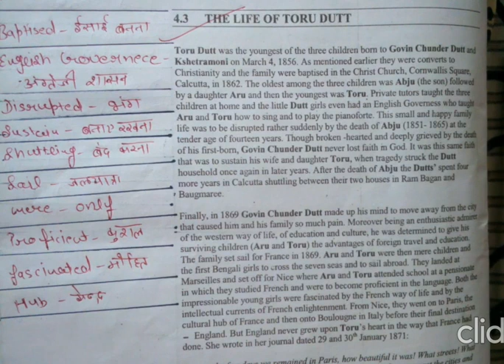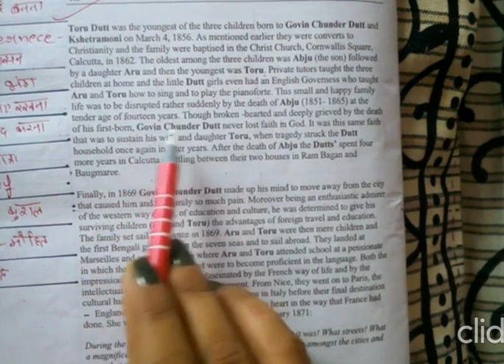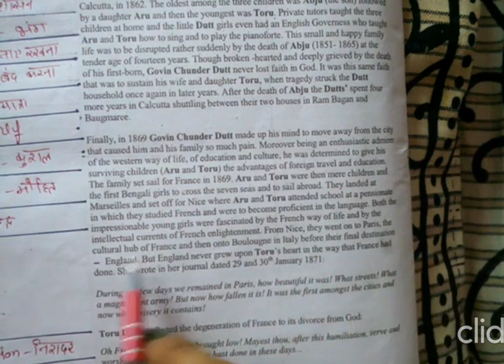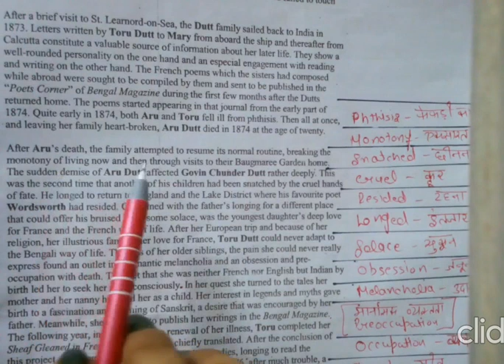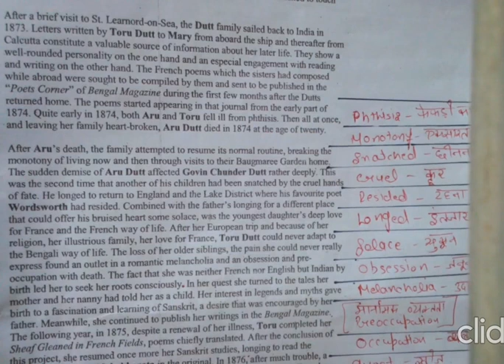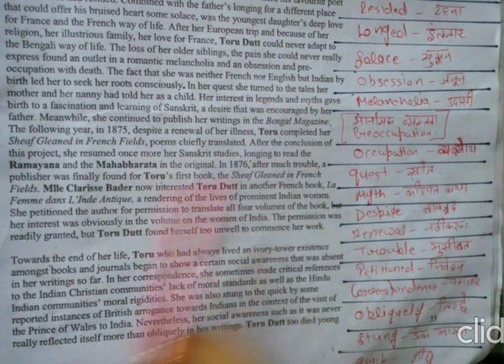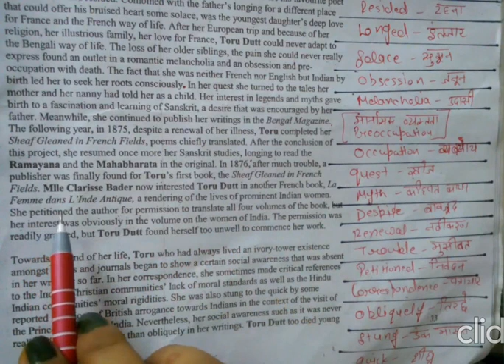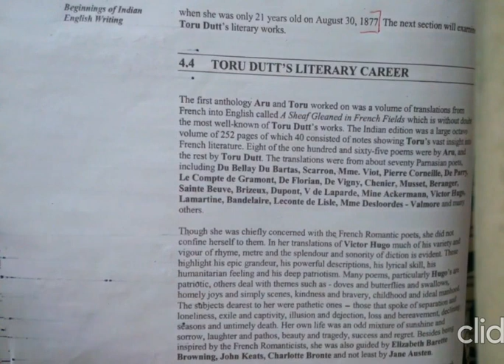The Life Of Toru Dutt || Toru Dutt's Biography || MEG10 English Studies In India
Toru Dutt was a natural linguist and in her short life became proficient in Bengali, English, French and, later on, Sanskrit.

you can also watch the topic with below link :- Assertion of Indian Life by Toru Dutt